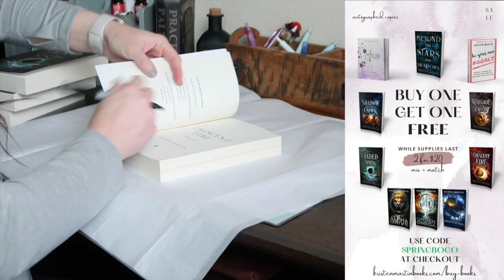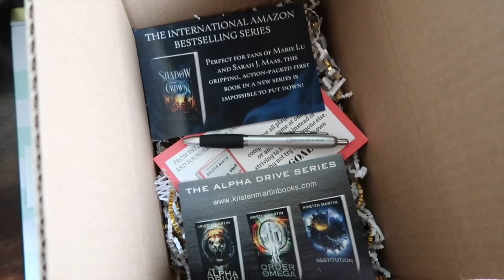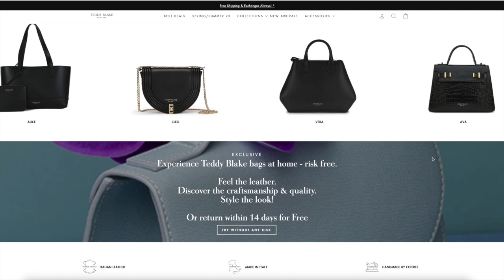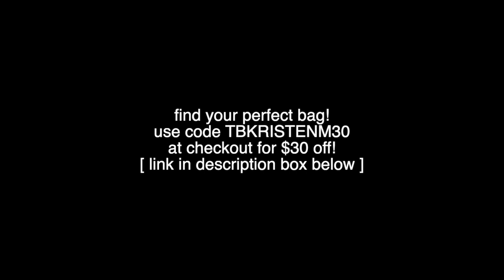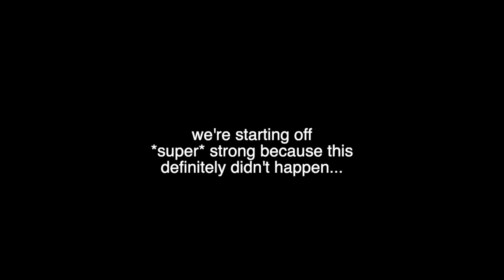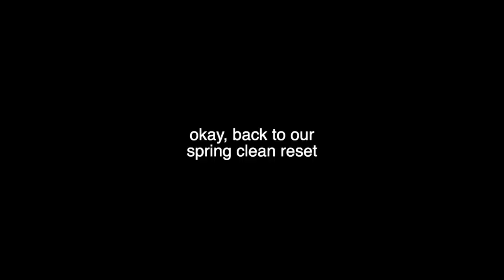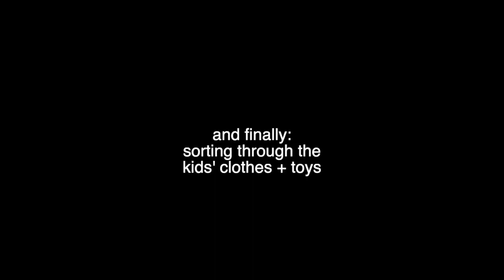SPRING RESET PT. 2 🌼🍓🐝 sponsored by teddy blake 👜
Find Your Perfect Bag!
Enjoy up to 60% Off! Use Code TBKristenM30 for an Extra $30 Off!
Featured Bag: Gigi Stampatto Gold 13" handbag in Light Cream

☟ WRITING GOODIES ☟
» FREE TRAINING + SPREADSHEET: How to Write More Words Every Day (How I Write 3,000 Words A Day!)

BEYOND THE STARS AND SHADOWS (Adult Metaphysical Fiction)
Amazon (+ebook)

BE YOUR OWN GOALS (Personal Development/Nonfiction)Amazon (+ebook)

AUTOGRAPHED COPIES -- You can order signed paperback copies of ALL of my books

♡ AFFILIATE LINKS ♡
-- DIFF EYEWEAR: Save up to 40% on bluelight blocking glasses with code BLUELIGHT
-- STORIARTS: Save 10% on literary apparel like writing gloves, beanies, totes, pen pouches and more using code KRISTENMARTIN

-- SKILLSHARE: Explore thousands of hands-on creative classes with one inspiring membership. Projects included. On-Demand. No commitments. Offline viewing. 8M+ students. Try it today

*NEW* Mailing Address:
Kristen Martin